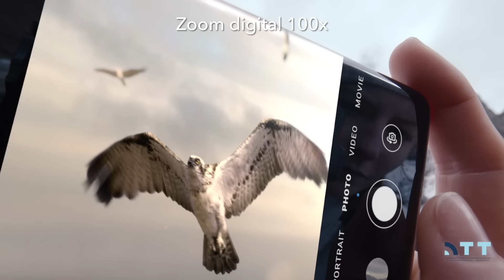Honor Magic4 Pro | Cámara 'Ultra Fusion' para capturar contenidos increíbles.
Gracias a las cámaras y características del HONOR Magic4 Pro, podrás generar contenidos de gran calidad. Busca este gran smartphone de HONOR y pruébalo por tí mismo. 🙌🏻